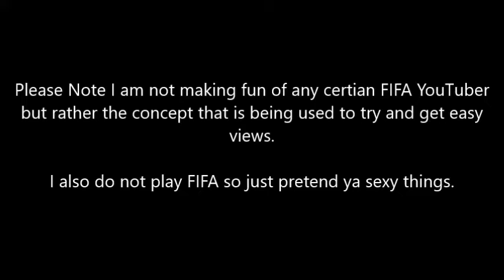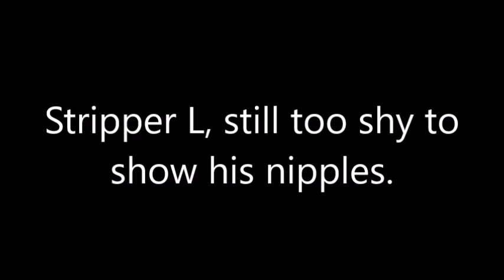OMG FIFA STRIP LOL PAKCS FIFA PACKS STRIP WTF M8T (parody)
Please read for context (and tits)

Tits are great, I love tits, heterosexual guys love them, Bisexuals love them, Lesbians do as well, but let's be honest they've been used quite a lot in order to get cheap views from people who just wanna see them sweet boobies.

And now it appears to be a new trend within the FIFA YouTubing community because of course half naked ladies go very well with virtual cards and football right?

Now I'm not one to shout "SEXUAL OBJECTIFICATION!" like a Tumblr feminist because in my view objectification is in the eye of the viewer and sometimes it's rather okay to find someone hot or attractive, it's just human nature, but if you're relaying on showing off your woman's body whist let's be honest packing trading cards, then it's kinda questioning how much you're confident in your own videos...or you just want to get views so TITTIES!

I saw we free the man titty! Too bad I'm too shy to actually do it. :c

(Also Thanks to DramaAlert cause I got the idea from that sexy thing)